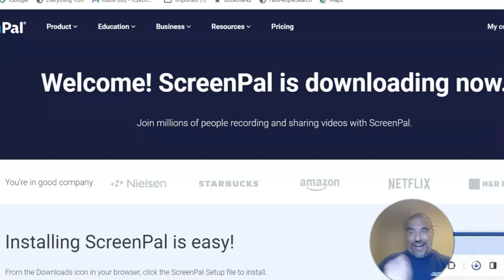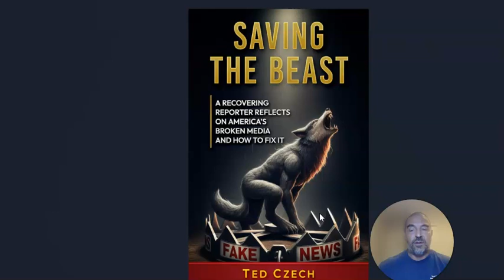BOOK COVER REVEAL! Here is the cover for my forthcoming book!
The practices of the mainstream media -- and also the way journalism is taught in colleges these days -- are totally in contradiction to the ways of true journalism. Because of this, a large portion of the American public does not trust the medi and in some cases, flat-out is angered by it. How did we get here and what is the solution? You'll have to read the book to find out!